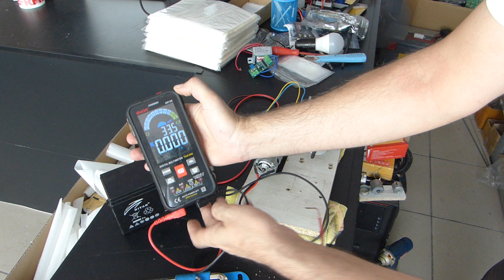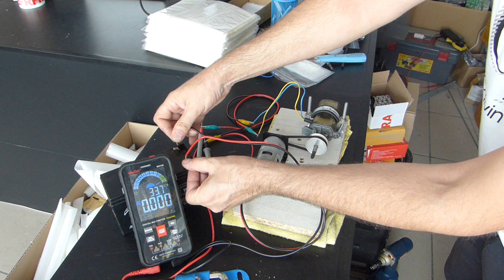Mini generator de curent dintr-un motor de ștergătoare de parbriz auto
În acest clip, vom testa un motor de ștergătoare parbriz auto pe care îl vom transforma într-un mini generator de curent. Vom acționa motorul (generator) cu un motor RS775, care, în gol, produce 13,5V curent continuu și 5,2A. Vom conecta generatorul la un convertor DC-AC, care la rândul său va fi conectat la un transformator de la 220V la 12V. Conexiunea va fi realizată invers, introducând 12V curent alternativ pe firele de ieșire de 12V ale transformatorului, iar pe firele de 220V ale transformatorului vom avea 220V. Am utilizat această configurație pentru a aprinde un bec LED de 220V și 12W. Dacă v-a plăcut acest clip, nu uitați să vă abonați pentru a primi notificări despre clipurile viitoare și să dați un like. Mulțumesc!